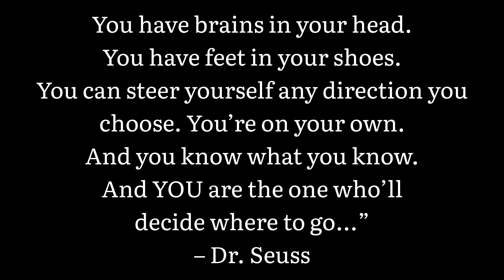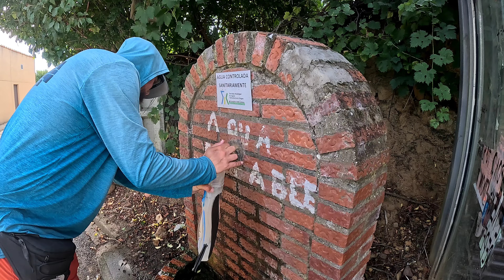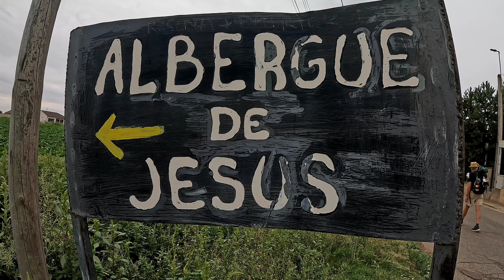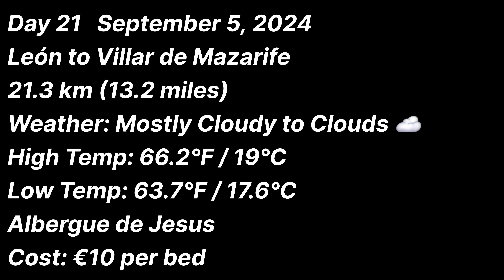Stage 21 Camino Frances | León to Villar de Mazarife | Camino de Santiago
We left León today and took an alternate route to avoid hiking next to a busy road all day.

If you enjoy our content and would like to show support:

Mission Statement:
At the Gary Sinise Foundation, we serve our nation by honoring our defenders, veterans, first responders, their families, and those in need.

We do this by creating and supporting unique programs designed to entertain, educate, inspire, strengthen, and build communities.